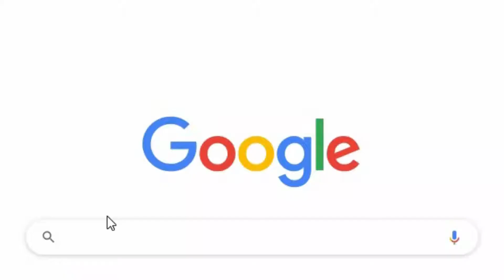The Cringiest Tik Tok Compilation (Buss It Challenge and Silhouette Challenge?)